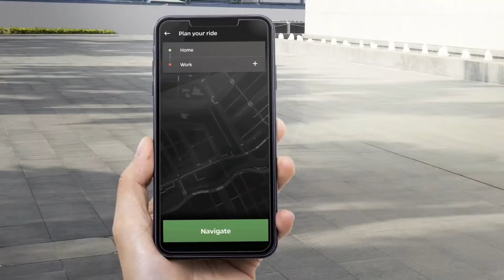Ola Electric Scooter | 10 New Colours | Why Indians Excited For Ola ???¿